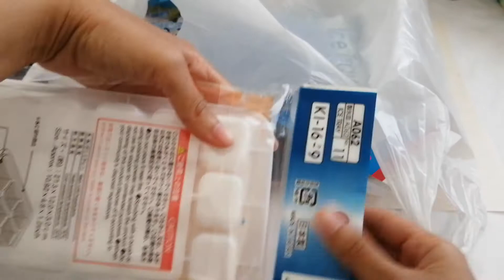Shopping Haul from Daiso Japan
What I bought from Daiso Japan